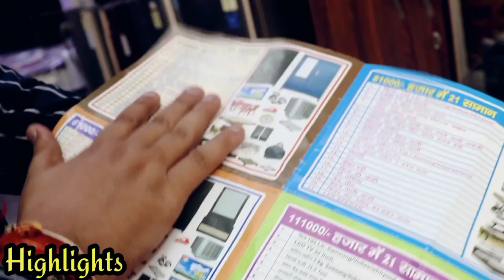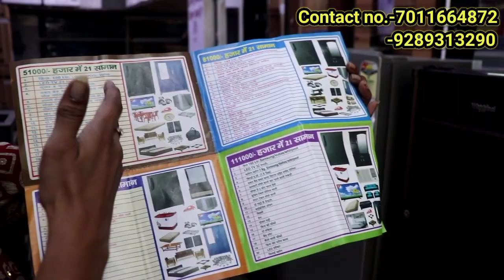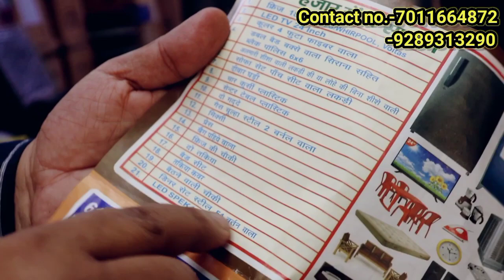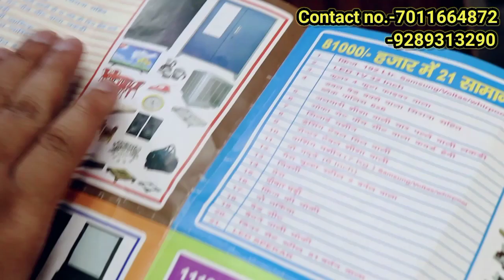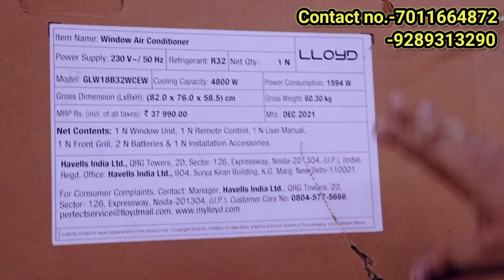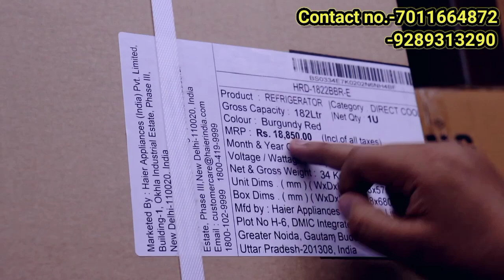मात्र 11000 रुपए में घर का सारा सामान || आसान किश्तों पर पाए सबसे सस्ता furniture | TV, AC, sofa etc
मात्र 11000 रुपए में घर का सारा सामान || furniture wholesale market || cheapest furniture wholesale
Cheapest furniture market मात्र 51 हजार मे घर का सामान |a.c, tv, fridge, bed, sofa, washing machine
BABA COMMUNICATION     *

Address: Main Market Sec-58 Jharsently Ballabgarh, Faridabad Haryana

Landmark : Near union bank
Main Mathura Road, Flyover ke niche

Search related to this video--
rent furniture in gurgaon
export hut faridabad sector 31
cityfurnish reviews
export hut faridabad sector 28
furniture on rent in delhi
best furniture rental in bangalore
electronic appliances on rent
export hut mathura road faridabad
tv fridge washing machine combo offer india
led tv refrigerator washing machine combo offer
lg tv fridge washing machine combo offer
fridge and washing machine combo
fridge washing machine price
fridge and washing machine on rent
tv refrigerator combo
lg wedding combo offer
old furniture market in south delhi
old furniture market near me